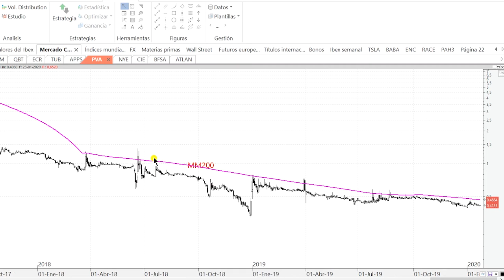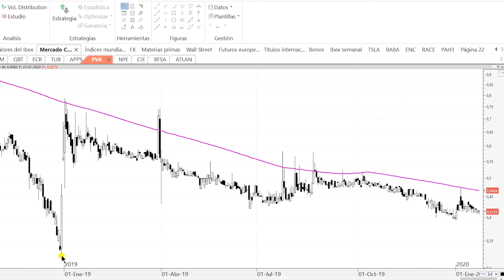Videoanálisis de Pescanova la MM200 es un muro infranqueable